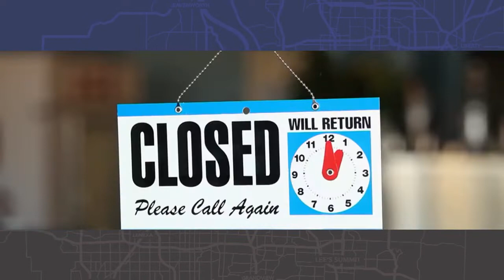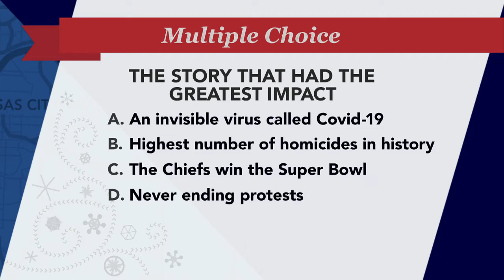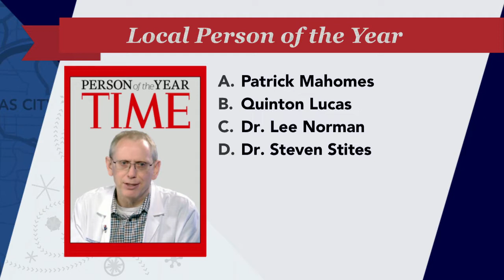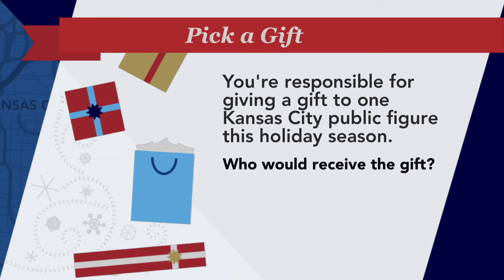Kansas City Week in Review - December 18, 2020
Nick Haines, Eric Wesson, Dave Helling, Dana Wright and Steve Kraske review the year and choose the story that made the greatest impact, pick Kansas City's Person of the Year, determine the year's biggest winners and losers, select the most over reported and under reported stories and make predictions for 2021.